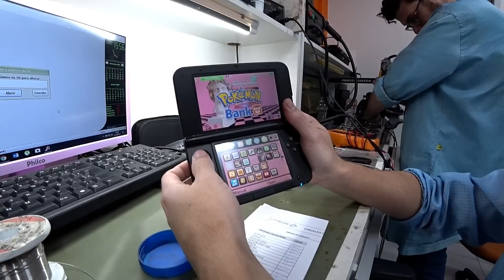XBOX ONE que o gato mijou em cima, Volante THRUSTMASTER, 3DS XL com analógico quebrado e muito mais!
Neste episódio do Por Dentro da Gameteczone, O BigBoss Alex Montenegro mostra o que foi feito para consertar um Xbox One que o gato do cliente mijou em cima, conserto de um Volante Thrustmaster que o bandido tentou desmontar do cockpit e não deu certo, troca do botão analógico do 3DS XL.

[Tá saindo do forno o Curso de Formação em Técnico de Vídeo Games da Gameteczone. Aguardem novidades!]

A Gameteczone é a maior e melhor assistência técnica de games do Brasil, confira

Quer comprar vídeo games, jogos e acessórios com procedência e a maior Garantia do país?